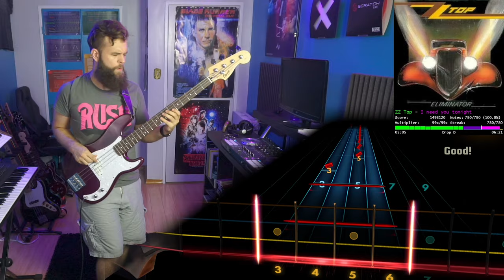ZZ Top－I need you tonight｜Rocksmith Bass Tabs [Drop D]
ZZ Top－I need you tonight
_Eliminator - 1983_ (1983)
*Arrangement:* Bass
*Tuning:* Drop D
*Chart By:* avdocatwork